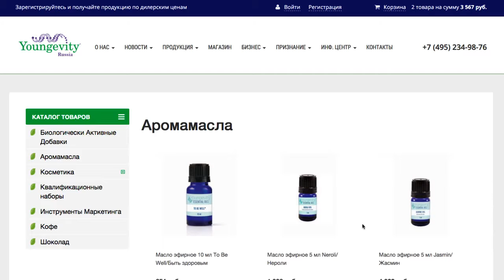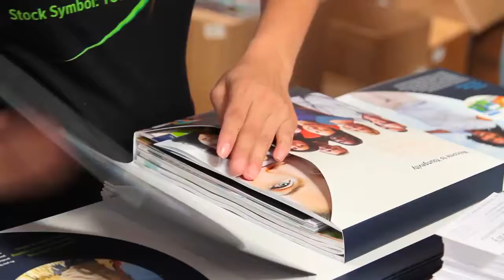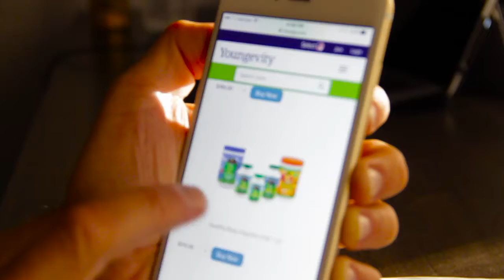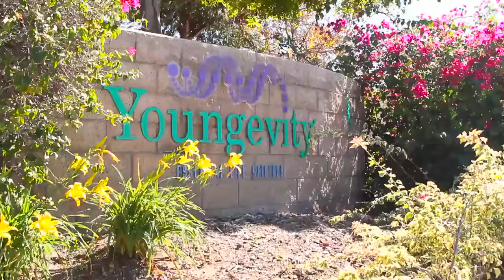Youngevity Corporate Overview Russian 2016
Сетевой маркетинг гигант, Youngevity, расширяется в России и ищет лидеров
Setevoy marketing gigant, Youngevity, rasshiryayetsya v Rossii i ishchet liderov